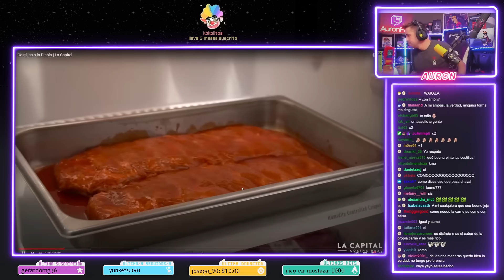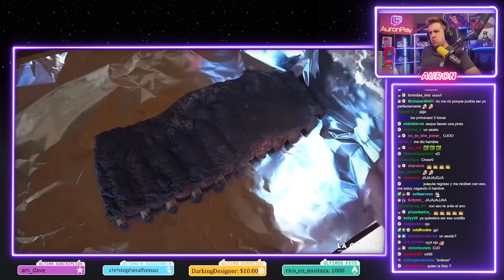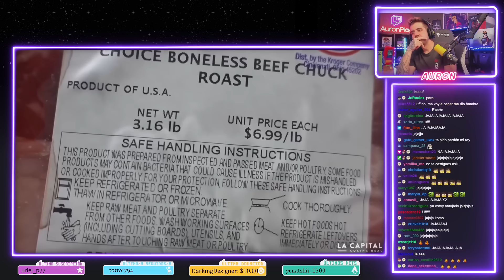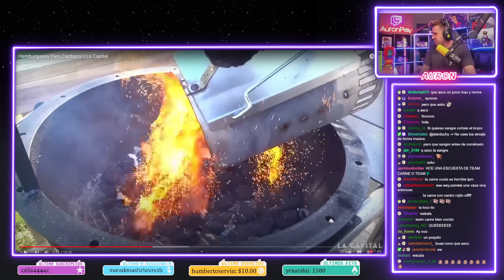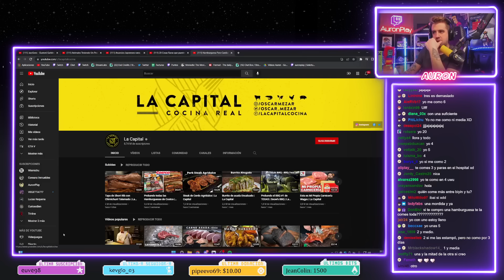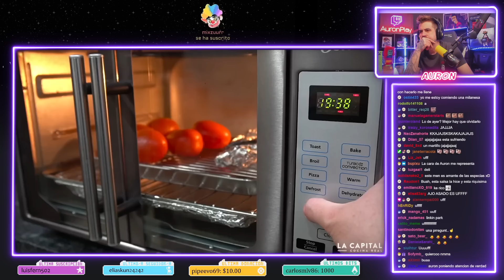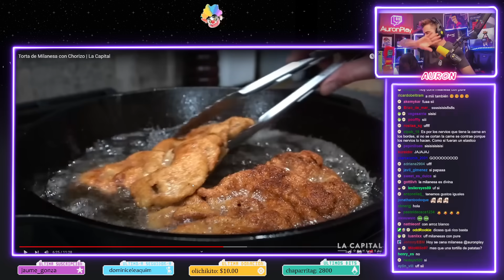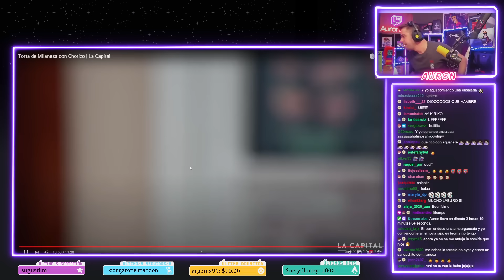Auron reacciona a La Capital